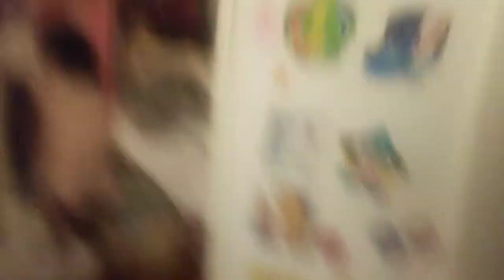Purple fight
Never fight in school